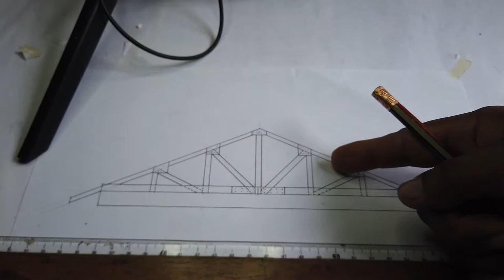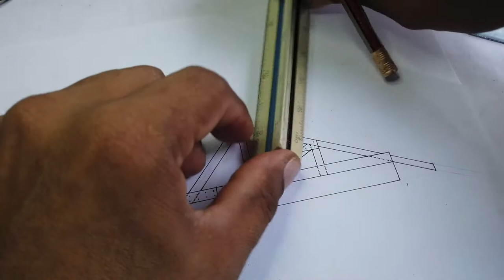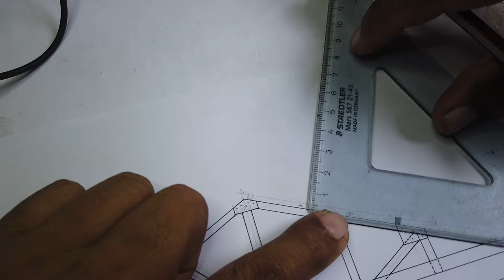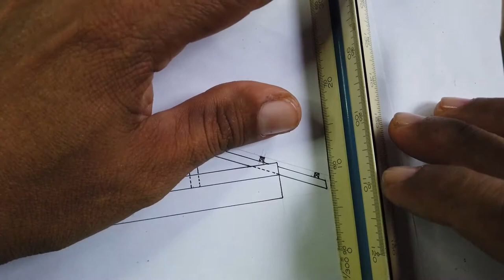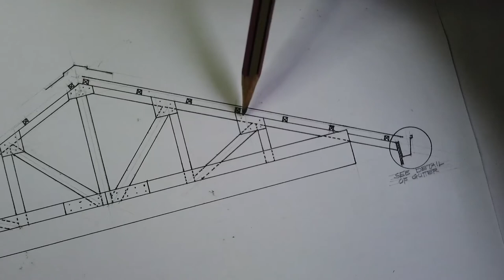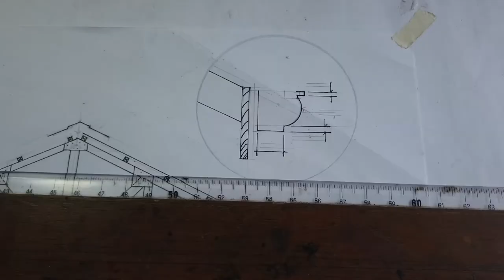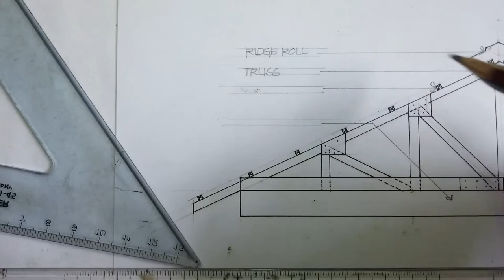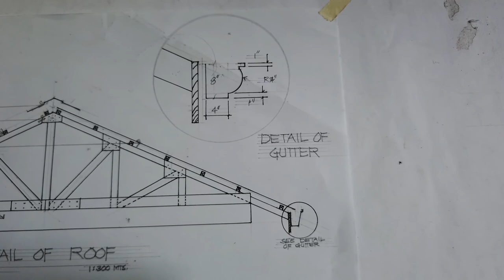How to draft simple roof detail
learn the basics and be familiar with common roof detail